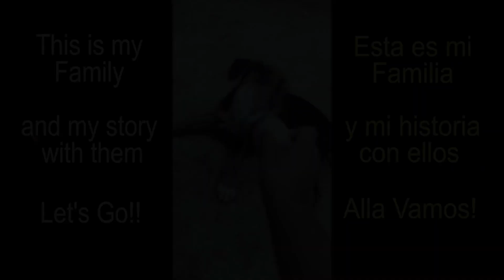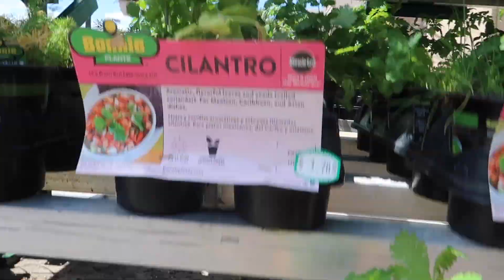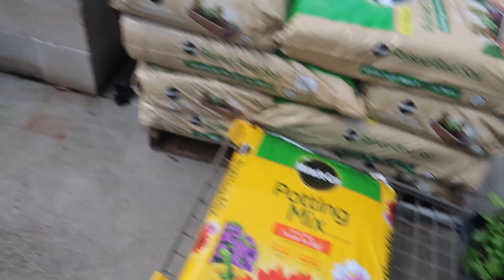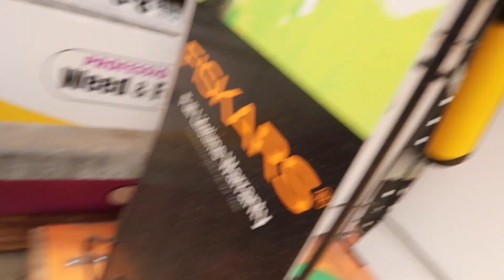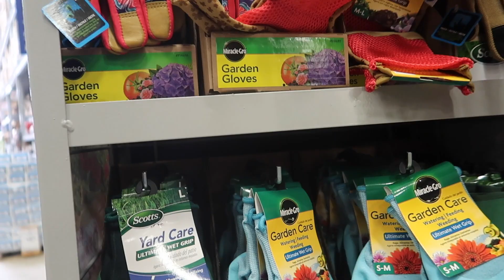QUE RICA SALSA!! 🍑LOS PRIMEROS DURAZNOS 🍑 COMPRAS EN LOWES - VLOG #79 (Marzo 22, 2020)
Comenta ✅
Comparte ✅

COMPRA EN MI TIENDA EN AMAZON